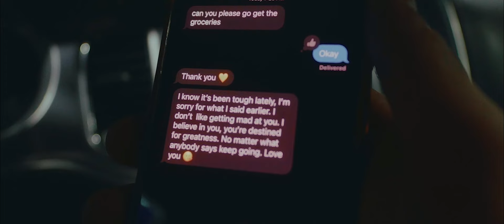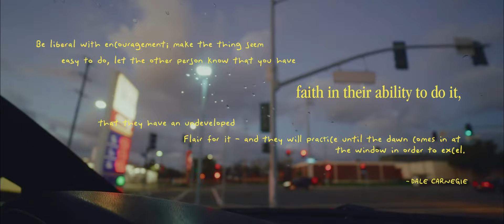Gas Station Diaries a short film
I had the idea to film this over a year ago... it's not perfect. Nothing really is. But I'm proud to bring an idea to life, an idea that my younger self wouldn't even dare to believe. Yet here we are, and this is just the beginning. So if you think it's shit, don't worry I'm sharpening my sword (literally and figuratively lol)

Directed/Edited/Written: Shyam Ronvelia
Starring: Robert De La Torre

Music: Lil Yachty - Cold Sunday (This song came out the day we shot this, I heard it and instantly knew it had to be in film, even though Youtube demonitizes it)
Bedroom - In My Head (I didn't know exactly how to finish the film, until I heard this song, so thank you for creating it :)

Edited in Premiere Pro, Color graded in DaVinci Resolve

If you have any questions drop them in the comments and I'll respond to you.